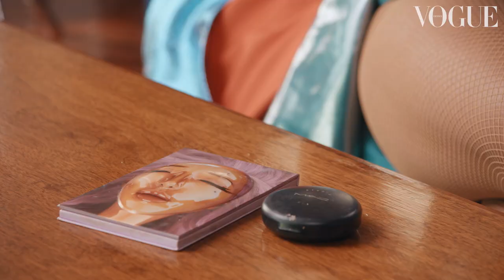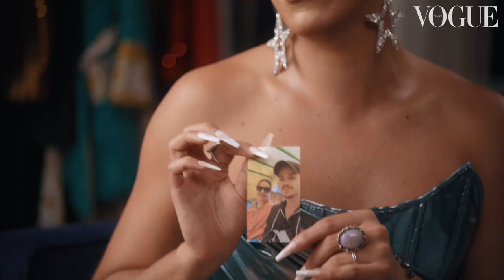Nicky Doll révèle tout ce qu'une drag queen emporte toujours dans son sac | Vogue France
Toute première Française à avoir participé à l'émission RuPaul's Drag Race, Nicky Doll est un phénomène. Et pour cause : la star, originaire de Marseille et qui vit aujourd’hui aux Etats-Unis depuis 2015, a su apporter sa fraîcheur frenchy et son audace à l'émission lors de la saison 12. Avec son approche du drag inspirée de la scène underground parisienne, mais aussi de la mode des années 90, âge d'or du glamour et des super tops, elle a réussi à marquer les esprits et à sortir son épingle du jeu. Elle avoue même avoir visualisé à ses débuts le personnage de Nicky Doll, “comme une poupée grandeur nature des années 1990”. Si elle se considère comme avant-gardiste côté mode, Nicky Doll joue aussi sur l'humour. À l’image de l'épisode Gay's Anatomy de RuPaul's Drag Race dans lequel elle reprend le rôle hilarant d'un bébé français. Elle animera la nouvelle série "Drag Race France" sur France.tv Slash. Pour la série vidéo “In The Bag”, notre drag queen préférée dévoile tout ce que contient son sac à main. Comme ses indispensables makeup qui ne la quittent jamais, mais aussi ses accessoires de tous les jours. Son snack healthy, son parfum sentimental, et même sa Nintendo Switch... Nicky Doll passe en revue le moindre objet qui l'accompagne aujourd’hui.